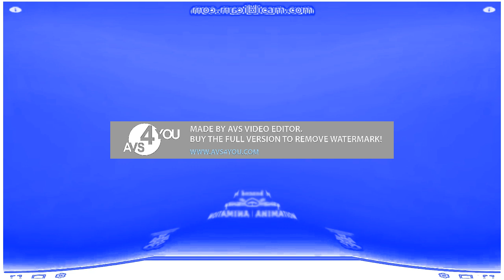Walt Disney TV Animation Google Inc 2017 Effects R1 in Electronic Sounds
Created with/ Creado Con: AVS Video Editor, Audacity and Adobe Audition

¡NO ROBES!